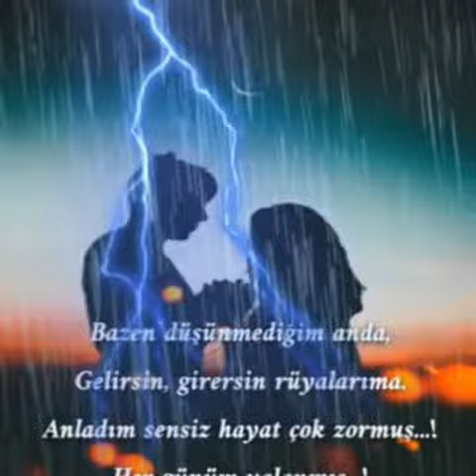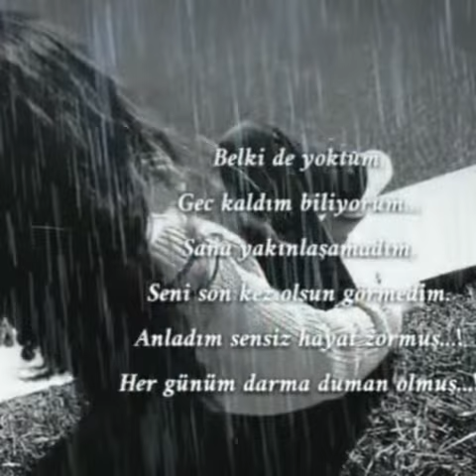Sensiz hayat zormuş...! (Şiir: Leila şarkı Ismail YK)